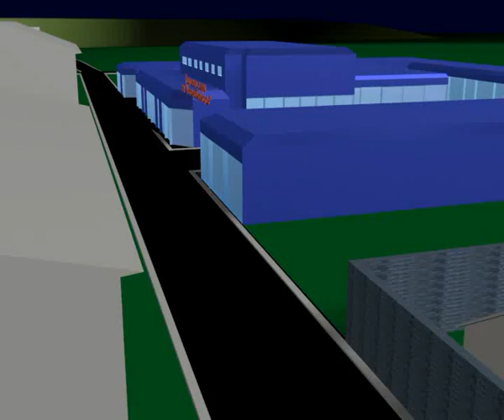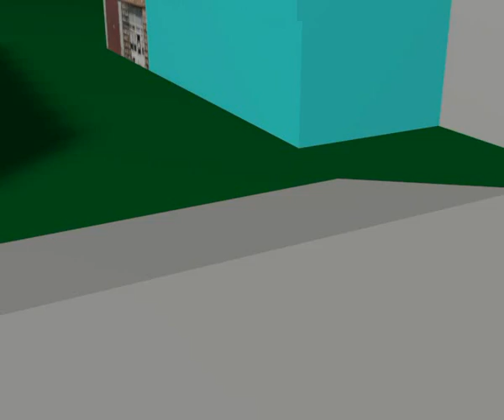Lovely Toy 10 18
Алексей Челейкин - что думают покупатели о Любимой Игрушке 10-18, Alexey Cheleykin - what think about Lovely Toy 10 18 people